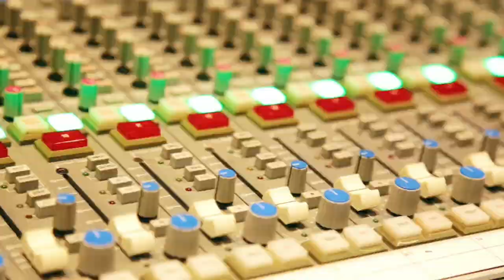FAMOUS | TV Show Sizzle Reel - Sparkle Films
The new "Famous" TV Show coming soon! Based on a group of new rising stars in Newport Beach California. Here is the 1st Sizzle Reel for this upcoming innovative new show for kids,tweens and teens. Featuring Original Music by Multi-platinum songwriter Melanie Andrews and her team top music producers!

Produced By: Sparkle Films
Cinematography: Cory Love Sparkuhl
Audio: Jason Lee Williams, Evolve Audio